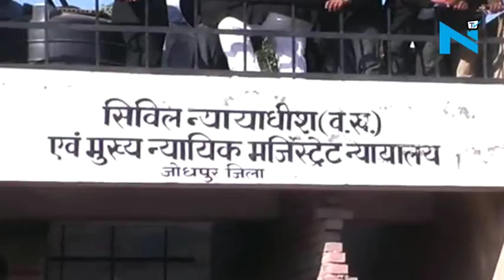Court asks Salman Khan to personally furnish bail bond in Black Buck case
Troubles doesn’t seem to end for the controversy’s favourite kid Salman Khan.
Now, the Jodhpur District and Sessions Court have ordered the actor to furnish a bail bond of Rs. 20,000 and asked him to personally appear before it on July 6 in connection with the black buck case.
Talking about the issue, Salman’s lawyer Hastmal Saraswat said:
“The court acquitted Salman Khan in the arms act case where the state government filed an appeal against this order. We received a notice of that appeal. The court has asked Salman Khan to personally appear before court on July 6. We have been asked to furnish a bail bond worth Rs. 20, 000,”
The police had filed a case against the actor in October 1998 for keeping .22 rifle and .32 revolver and using them for poaching two black bucks in Jodhpur’s Kankani village.